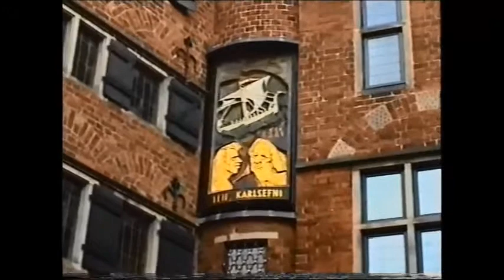Chime Of Bells in Bremen, Germany